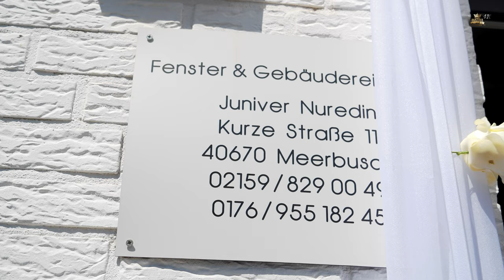Gudli Rakija // DIDO & SELVERA // PART-1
🎥 Camera // STUDIO MATRIX PROFESSIONAL
🎞️ Video  Editing // STUDIO MATRIX PROFESSIONAL

☎️ BOOKING / KONTAKT / MANAGEMENT:
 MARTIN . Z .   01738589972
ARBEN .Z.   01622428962